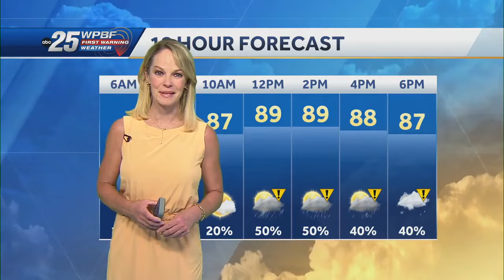Afternoon storms and watching the tropics in South Florida